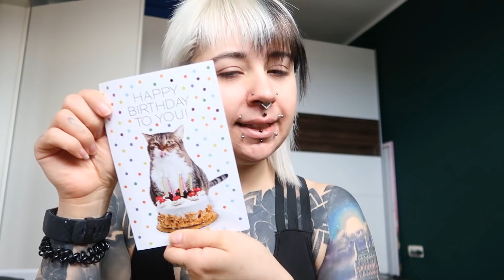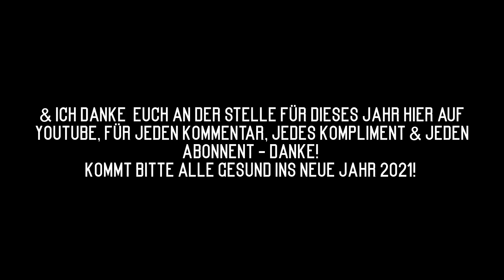MEIN GEBURTSTAG & wann ziehe ich eigentlich um? | Vlog 28.12.2020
Ich hab euch auch an meinem Geburtstag mitgenommen & mal meine genauen Umzugspläne mit euch geteilt.